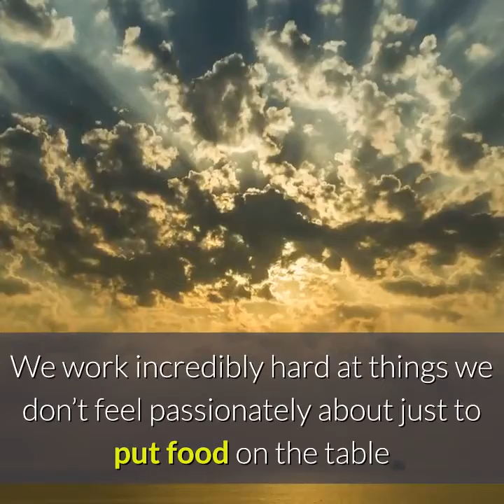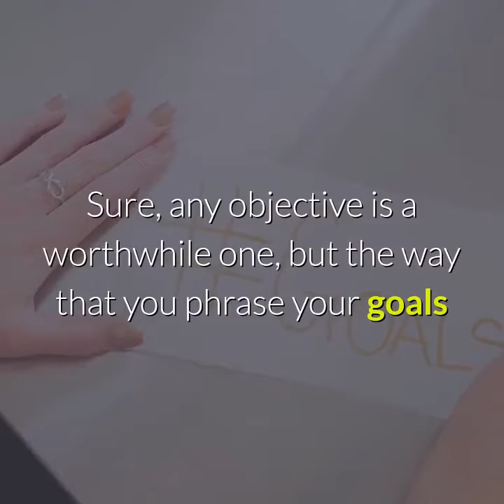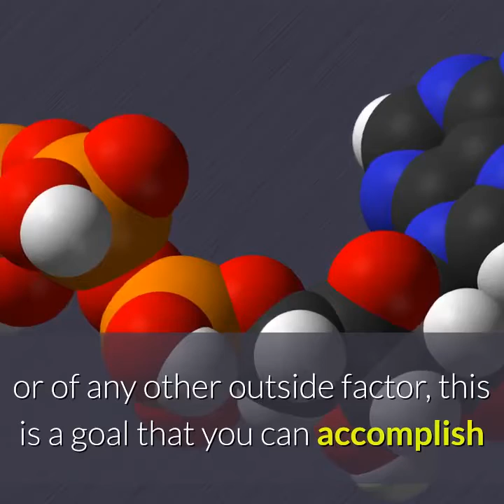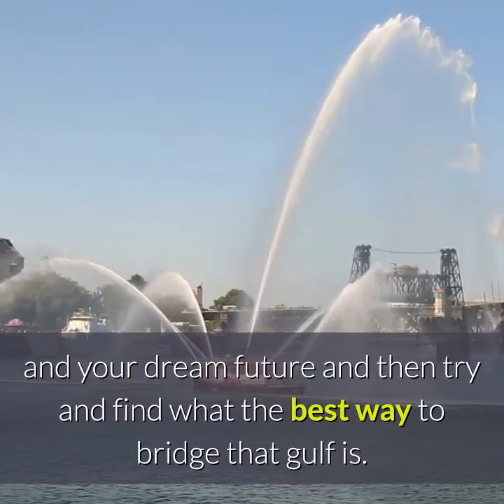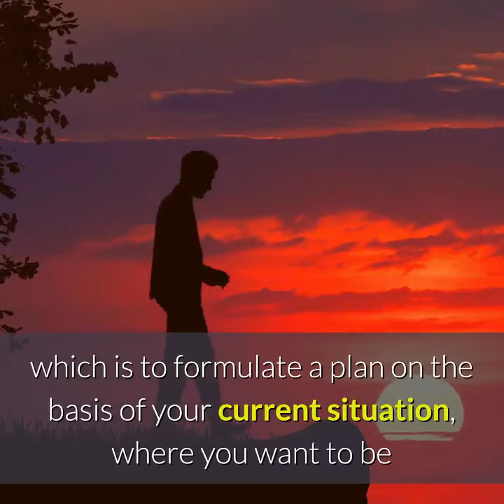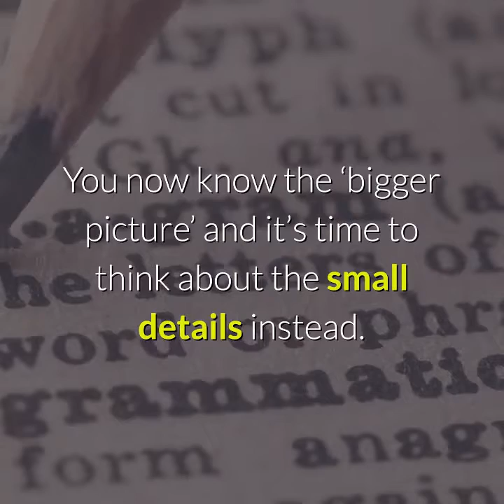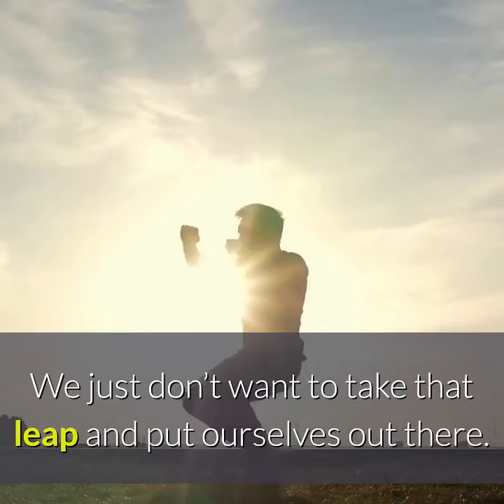How to Stop Making Excuses and Achieve Your Goals 2020